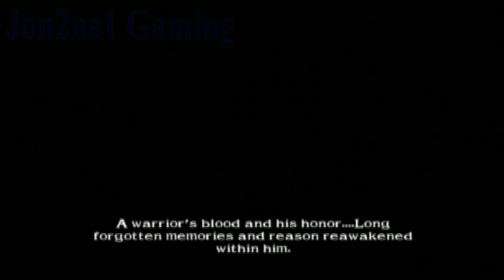Soul Calibur II (PS2) Necrid's Rival And Ending HD 1080p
► Soulcalibur II is a fighting game developed and published by Namco and the third installment in the Soul series. Soul Calibur is the name of the holy sword, created to battle the evil sword Soul Edge, which the game's storyline revolves around. Compared to Soulcalibur, Soulcalibur II boasts improved graphics, and it introduces new characters, stages and music. It is also the first game in the series to include guest characters from other series. It is the beginning of the 1590 A.D. Trilogy storyline.

► Welcome To Jon2ne1 Gaming! As the name suggests, My name is Jon and this channel is ALL about gaming. Here you will find videos of multiple games that are of HIGH QUAILTY. I upload multiple videos per day. I don't do walkthroughs or playthroughs, I just upload video game clips that stick out to me and are iconic. Such as scenes from a video game or boss battles from a video game for example. ALL my videos are commentary free. I mostly play old school games but soon will be doing new game releases.

Comment, Like, Rate, Sub, View... - Enjoy Soul Calibur II (PS2) Necrid's Rival And Ending HD 1080p - Soulcalibur II (PS2)

Soul Calibur II (PS2) Necrid's Rival And Ending HD 1080p - Soulcalibur II (PS2)